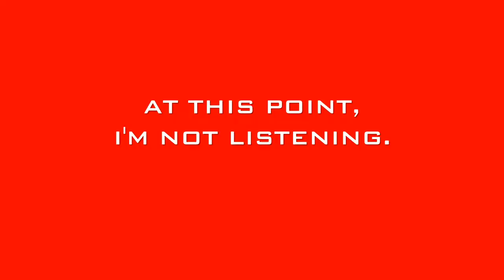A SERIES OF EVENTS (3 VIDEOS IN 1 SPECAIL)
I guess you could say that this is my holiday specail.